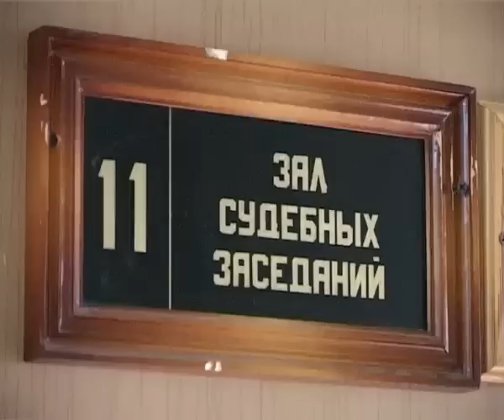Восемь детей спасли от тюрьмы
В городском суде вынесен приговор по факту применение насилия в отношении представителя власти - сотрудника полиции, сообщает